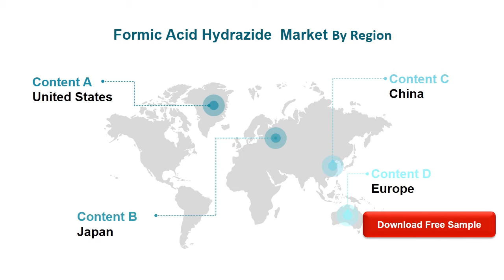Formic Acid Hydrazide Market Insights and Forecast to 2026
Formic Acid Hydrazide market is segmented by Type, and by Application. Players, stakeholders, and other participants in the global Formic Acid Hydrazide market will be able to gain the upper hand as they use the report as a powerful resource.